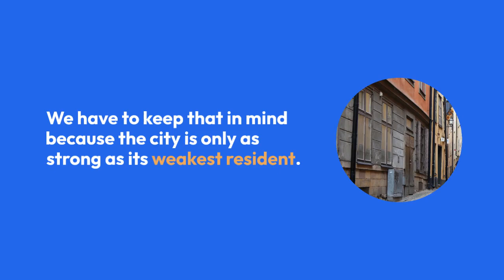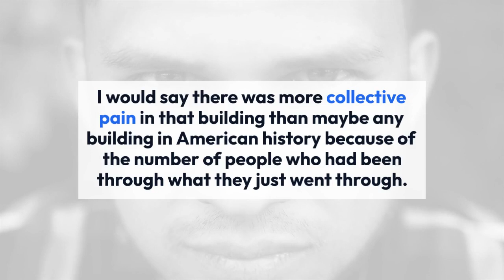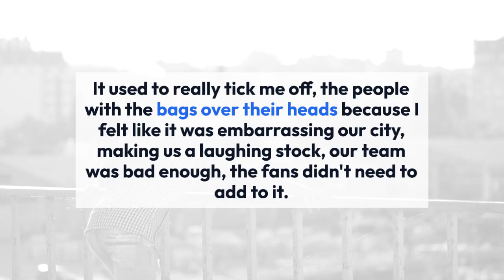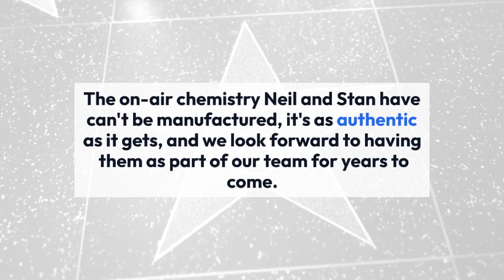Stan Verrett Looks Back To Childhood 10 Years After ESPN Segment; Has Net Worth To Flaunt?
Revisiting the places you spent your childhood brings back all the memories of the past, be it a good or a bad one. Moreover, childhood memories are beautiful to cherish and live, and when you visit that place again, you can spot the difference and even compare which things were better then or now.
Sharing a similar story is ESPN anchor Stan Verrett who shared his memories associated with his childhood after ten years of the ESPN segment. So, let's get to know about the things he shared.

Stan Verrett was born and brought up in New Orleans, Louisiana and the people of New Orleans are scared by the frightening memories of devastating Hurricane back in 2005, which took away the life of many people and damaged properties. Stan returned to his old neighborhood of New Orleans to cover an ESPN segment, regarding the remaining destruction due to Hurricane Katarina. However, it looked least familiar to him, as the hurricane affected it adversely.